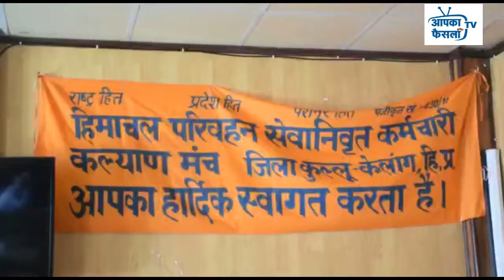हिमाचल प्रदेश में डबल इंजन की सरकार चल रही है लेकिन यह सरकार पहले गियर पर चल रही है.....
हिमाचल प्रदेश में डबल इंजन की सरकार चल रही है लेकिन यह सरकार पहले गियर पर चल रही है। अब सरकार का अंतिम साल है और सरकार को गियर बदलकर हैवी गियर लगाकर गाड़ी चलानी चाहिए। यह बात हिमाचल परिवहन सेवानिवृत्त कर्मचारी कल्याण मंच के कार्यकारी अध्यक्ष वृज लाल ठाकुर ने कही। वे यहां हिमाचल परिवहन सेवानिवृत्त कर्मचारी कल्याण मंच के अधिवेशन को संबोधित कर रहे थे। उनके साथ इस प्रदेश उपाध्यक्ष बेली राम, मंडी कुल्लू केलांग अध्यक्ष एवं स्टेट एडिशनल सचिव सुरेंद्र सूद सहित प्रदेश के जिलों के अध्यक्ष भी मौजूद रहे। इस दौरान उन्होंने कहा कि यदि सरकार हमारी मांगे मानती है तो कल्याण मंच शिमला जाकर सरकार का ढोल-नगाड़ों के साथ स्वागत करेगी। उन्होंने कहा कि हमें जयराम सरकार से काफी उम्मीदें हैं और सरकार को छठे वेतन की सिफारिशें शीघ्र जारी करनी चाहिए। उन्होंने कहा कि हमारे कर्मचारियों ने माईनस 25 डिग्री रोहतांग दर्रा से लेकर 40 डिग्री रेगिस्तान तक सेवाएं दी हैं इसलिए सरकार को इनके बारे सोचना चाहिए। उन्होंने कहा कि सरकार को यदि एचआरटीसी को फायदे में लाना है तो निगम को समाप्त करके एचआरटीसी को विभाग में तबदील करना चाहिए तभी सारी समस्याएं समाप्त होगी। उन्होंने कहा